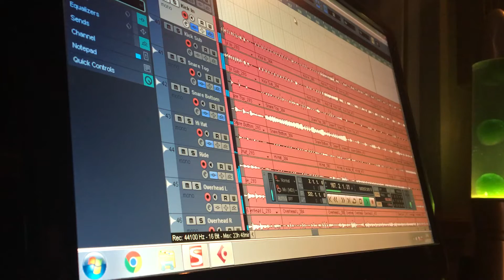LIT Album no.2 Teaser 02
Another little snippet from a track on Lost In Thought's second album.